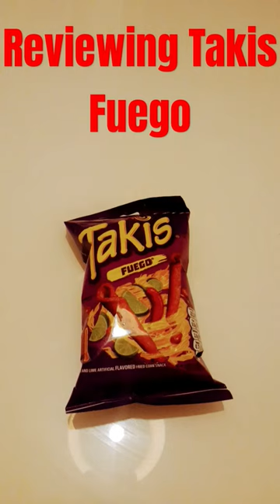Takis Fuego Review